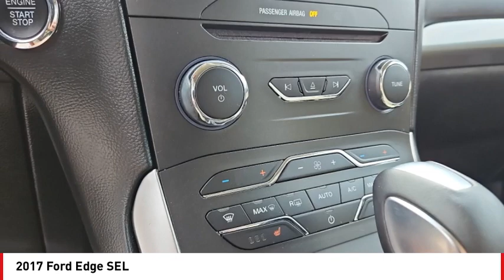2017 Ford Edge San Angelo TX J24211F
2017 Ford Edge SEL

Don't miss this 2017 Ford Edge. It's equipped with great features. You'll want to take this vehicle home. Make a great choice today.